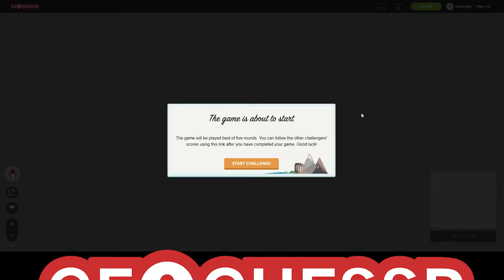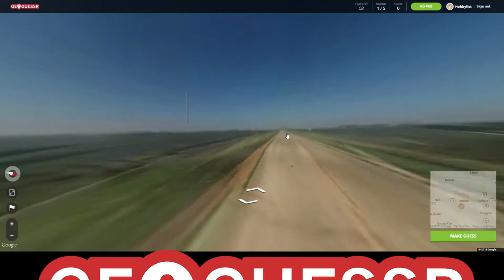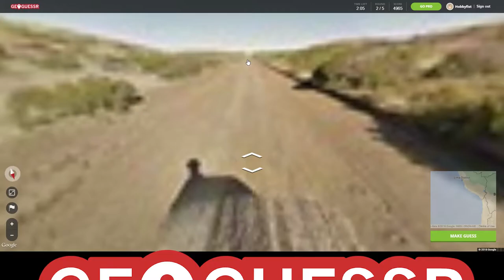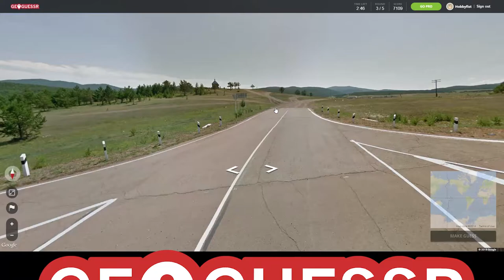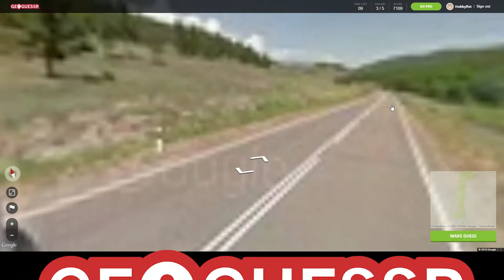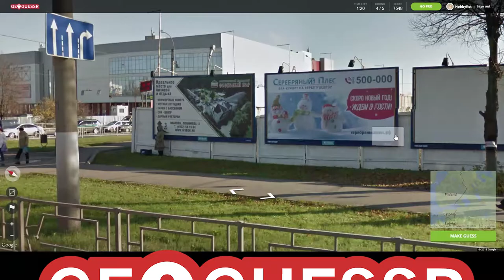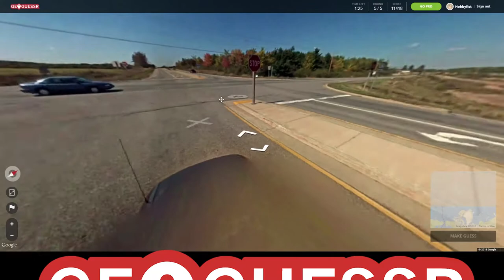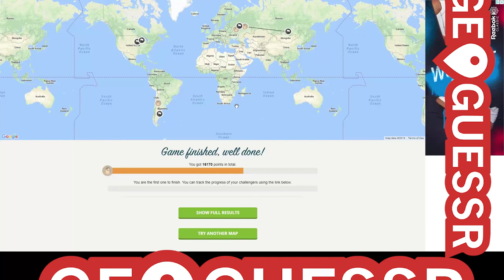Hobbyfist Geoguessr - [Part 60] Revenged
In case you forgot.